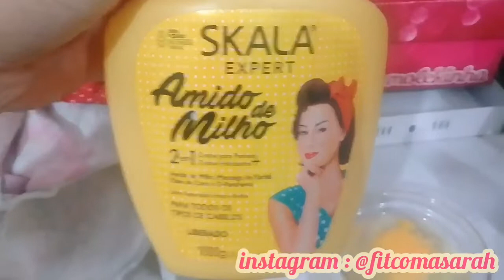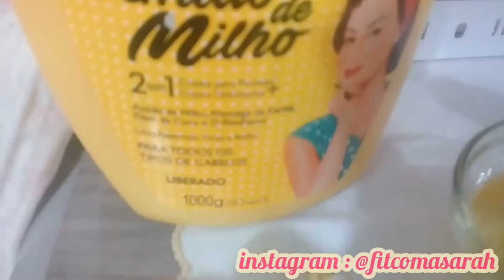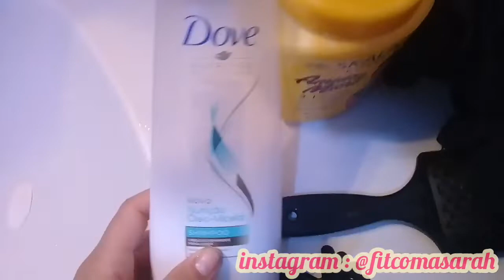Hidratação caseira para engrossar e crescer cabelo 👧👸🙆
Ola amores tava sumida mas voltei bora começar a cuidar do cabelo em casa de uma forma natural e deixar ele bem grande ? vem pro projeto cabelo grande aqui do canal 👸 e até o fim do ano vamos desfilar um cabelão grande e bem cuidado um beijo e fiquem com o video 😙